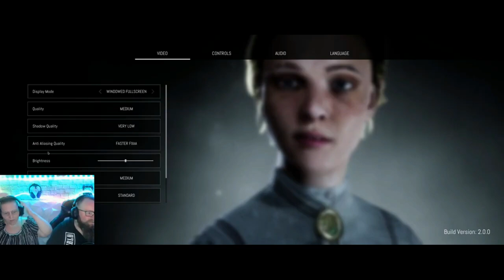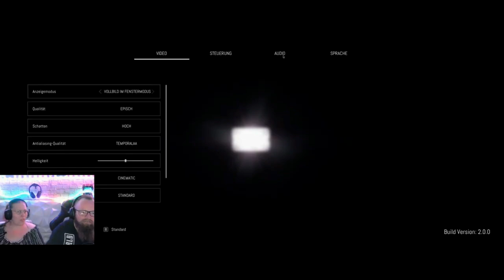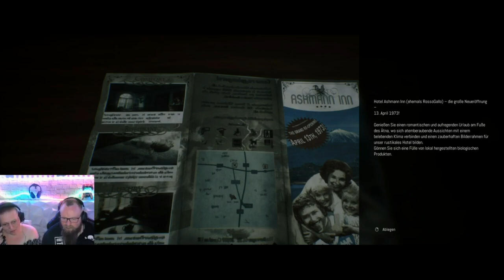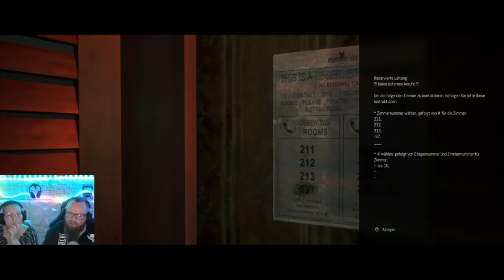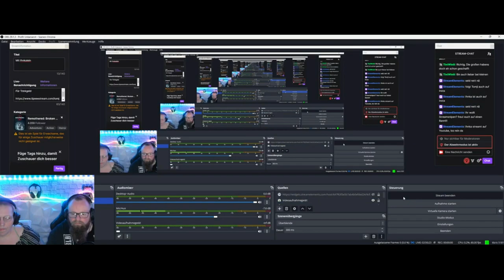REMOTHERED: Broken Porcerlain 😱 001 - Nach so vielen Jahren, hide and seek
Alle Folgen Remothered: Tormented Father -